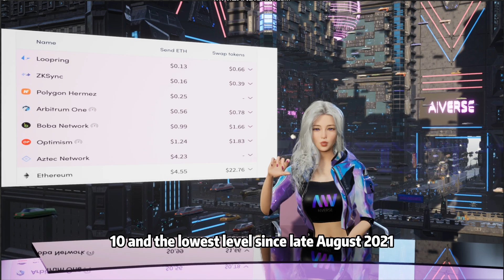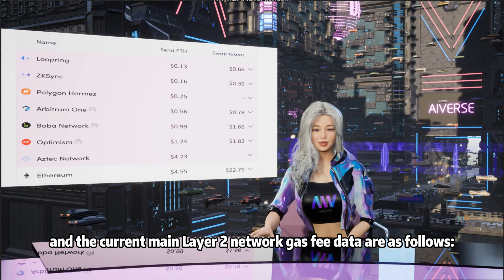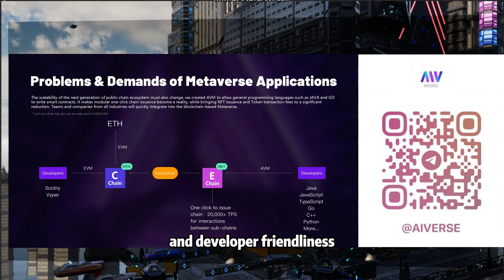[AIVERSE]Aiv Talkshow NO.8: Ethereum Gas fees fell to 0.0039 ETH, the lowest in nearly 6 months...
🥇AIVERSE is a high-performing, fully decentralized and dev-friendly dual-chain network providing the basic services for the high concurrent computing requirements of Metaverse.